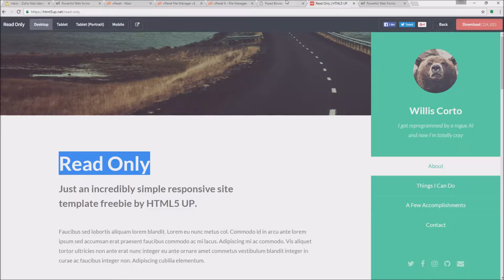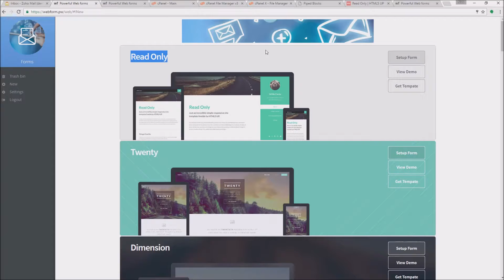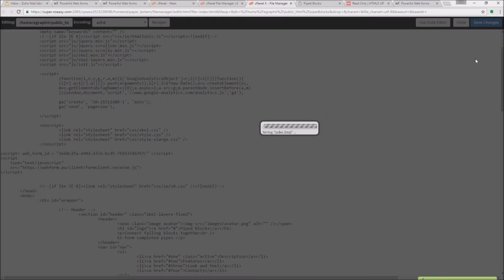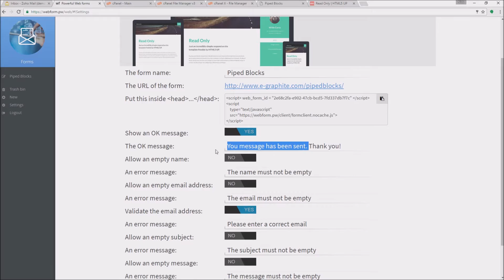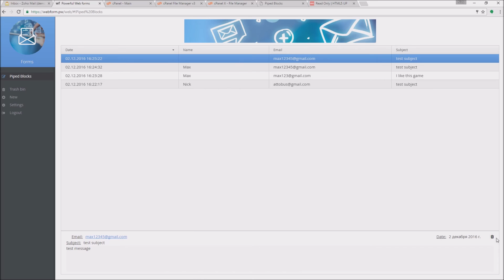Making a functional contact form for a page based on a free html5up template in less than 5 minutes.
By using you can create fully functional contact forms for html5up.net templates in minutes without any effort.